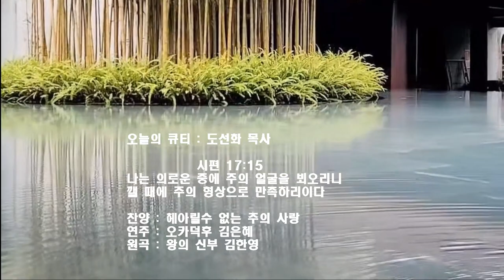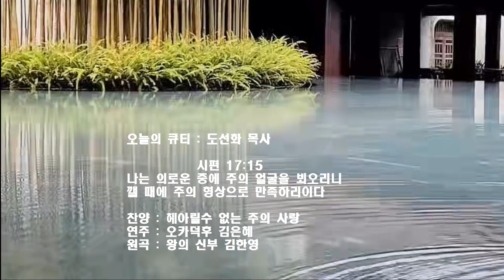큐티(QT)시편 17:15 행복의 유일하고 완전한 조건(The only perfect condition for happiness)낭송:도선화 연주:오카덕후김은혜 원곡:왕의신분김한영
부경원목협회 소속 마산의료원 원목과 백석교단 경남노회 소속 도선화 목사입니다
여러분이 후원하시는 후원금은 자비량으로 섬기는 마산의료원 환우 돌봄에 쓰여집니다 국민 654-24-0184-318 도선화